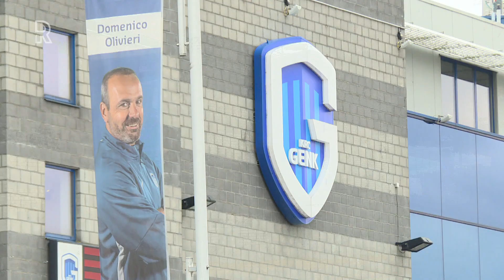De wedstrijdbeelden van Racing Genk-Excelsior (4-1)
Excelsior speelde vrijdag al de derde oefenwedstrijd in deze voorbereiding. Het Belgische Racing Genk was met 4-1 te sterk voor Excelsior. Eerder werd er gewonnen van CKC en gelijkgespeeld tegen Royal Antwerp FC. Bij Excelsior maakte Elias Mar Omarsson de Rotterdamse goal.Bij de Kralingers stond nieuweling Mats Wieffer, die van FC Twente overkwam in de basis. Reuven Niemeijer, die donderdag voor twee seizoenen tekende, kwam in de tweede helft in de ploeg.[article:197353:Excelsior verliest in België van Racing Genk]Bekijk hierboven de beelden van de wedstrijd in de Luninus Arena, waar normaal 25 duizend toeschouwers in kunnen. Er was vrijdag geen publiek welkom, maar wel mocht voor het eerst sinds de corona-uitbraak de media een wedstrijd op de tribune volgen. Excelsior oefent volgende week zaterdag thuis tegen FC Utrecht. Aanvankelijk zou de ploeg van Marinus Dijkhuizen oefenen tegen FC Dordrecht, maar die wedstrijd is door FC Dordrecht afgezegd, omdat de club vanwege het samenwerkingsverband tegen Fortuna gaat spelen. Na afloop van Racink Genk-Excelsior sprak Rijnmond Sport met interviews met Marinus Dijkhuizen, Thomas Verhaar en Luigi Bruins. Die laatste was ooit bijna speler van Genk. Toen Mario Been trainer was bij Genk, was Bruins op proef. Hij speelde ook mee in een oefenwedstrijd tegen Alemmania Aachen, maar kreeg uiteindelijk geen contract.